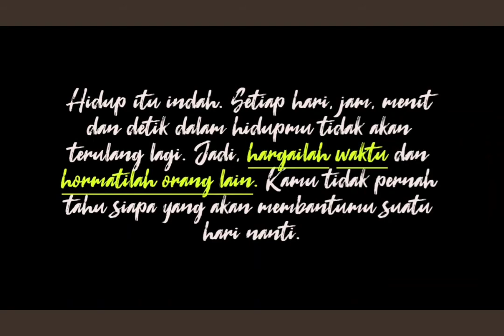Undip international Students, Drama$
Be humble, kind, respect everyone, ..what goes around comes around...learn every day..